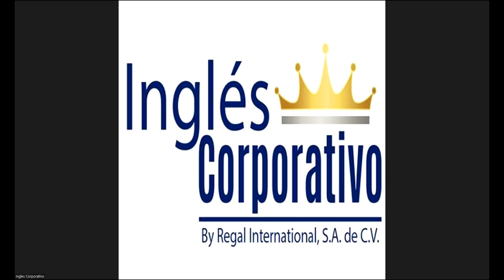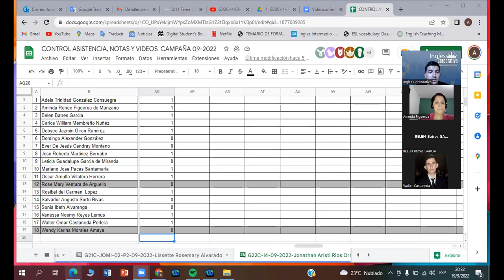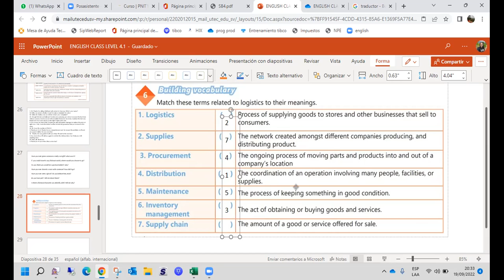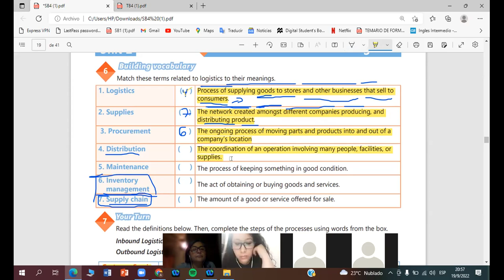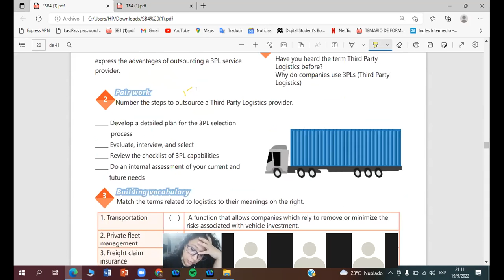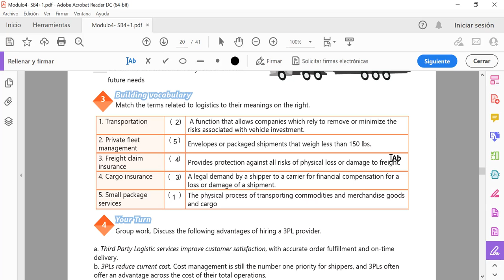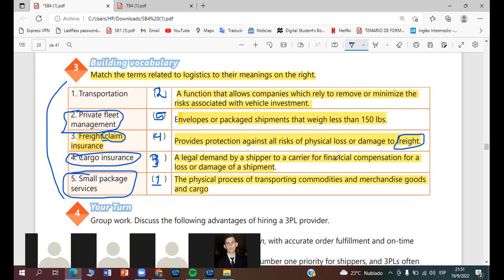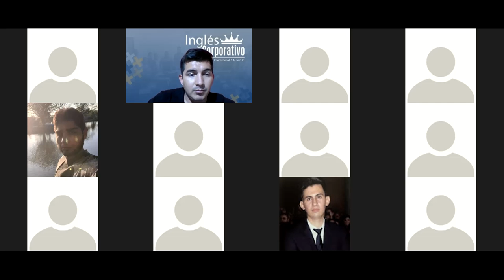Inglés Corporativo-19-09-2022-Analyze 3PL service vocabulary.